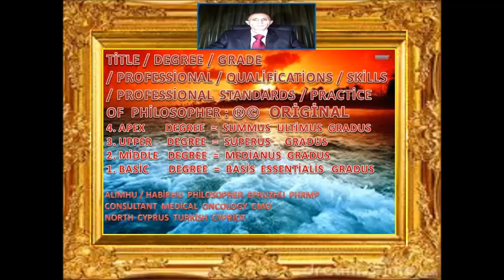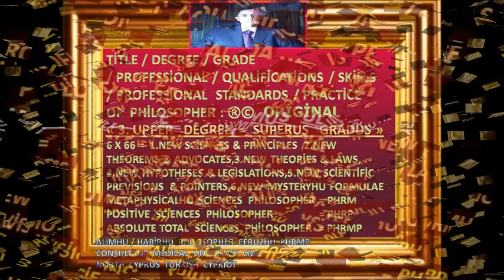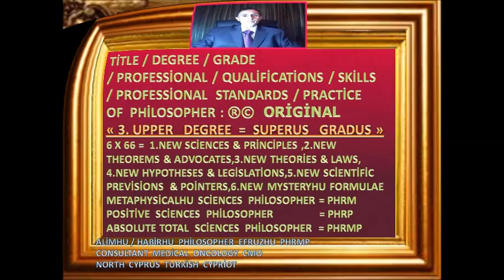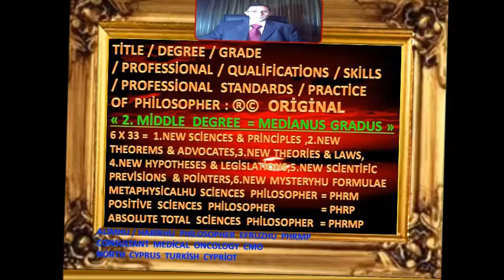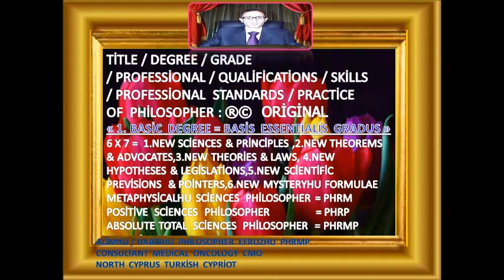PHİLOSOPHER PROFESSİONAL QUALİFİCATİONS BY PHİLOSOPHER EFRUZHU PHRMP NORTH CYPRUS TURKİSH CYPRİOT 2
1.NEW  "EFRUZHU  CANCER  CARCİNOGENESİS  NORTH  CYPRUS  THEORY  AND  LAWS"
2.NEW  "ANTİCANCER   MEDİCİNE  EFRUZHU  NORTH  CYPRUS  THEORY  AND  LAWS"
İNSTEAD  OF  BİG  BANG  THEORY,  NEW  REAL  ABSOLUTE  THEORY-THEOREM :
DİVİNAOSUBSTANTİAOUNİVERSİ , DİVİNAOMOMENTUM
1.HUCENTROLOGY =CENTRUMHULOGY
2.METAPOSİHUOLOGY  GLOBAL  UNİVERSAL TOTAL SCİENCE
3. UNİQUEHUUNOLOGY
4. "MİDHUBALANCOLOGY"  5. "HUDUOCONTROLOGY"
 6. "HUNEUOFEMOMASOLOGY" 7. "HUMAGNİTUDOLOGY"
8."HUMANOMATUROLOGY"  9."HUPROPORATİOLOGY"
10."HUSTABLOSTATOLOGY" 11."HUMODELOFORMOLOGY"
12."HUREALOSPİRİTOLOGY" 13.«HUCENTRİFUGALOGİA»
14.«ANİMALİSHULİVOLOGİA»15.«HUMOBİLİSOFRENUMOLOGİA»
16.«HUMEANAMBİGUUSOLOGİA»17.«HUTRANSFORMATOLOGİA»
18.«HUSYNUNUSRESULTOLOGİA»19«ACCOMODATİONHUOLOGİA»
20.«HUCONTACTUSOLOGİA» 21.«EXOALİMENTATİONHUOLOGİA»
22.«HUCADAROHORROROLOGİA»23.«HUSOLUSODELİGHTOLOGİA»
24.«HUSPEEDTEMPUSOLOGİA»  25.«ANGULUSHUOLOGİA»
26.«HUOLFACTORİUSOLOGİA»  27.«HUSTATUSOLOGİA»
28.«SOMATOHUSELFOLOGİA»  29.«HUACTİVUSSADOLOGİA»
30.«HUCOGNİTİVOSENSUSOLOGİA»  31.«HUACUSTİCUSOLOGİA
32.«EXOSENSİTİVUSHUOLOGİA»  33.«PSEUDOHUVERALOGİA»
1.NONENTİTY  THEOREM 2.MATURENESS  THEOREM 3.ENDLESSNESS   4.SİNGLE1 MULTİPLE SİNGLE1  UNİVERSE   5.PROBLEM SOLUBİLİTY 6.PLANES AND LAYERS  7.LİVELİNESS AND LİFELESSNESS  8.MULTİPLİCİTY  9.OBJECTİVİTY  AND  SUBJECTİVİTY
10.ALLAHU1=HALİKHU1=GODHU1 UNİQUENESS=ONENESS
11.AFTER  DEATH ,LİVİNG  FOREVER
12.RELATİONSHİP OF SİNGLENESS  AND PLURALİTY
13.VEHİCLE  AND  PURPOSE 14.ACTİONS  AND  RESULTS
15.HUMAN AND ANİMAL  WORLD  16.VOİCE  AND  VOİCELESSNESS
17.İLLNESS AGENTS  AND HEALTİNES
18.ONENESS OF FAİTHHU AND WRONG  ATTRİBUTİON  OF  HALİKHU1
19.BASİS  OF  HUMAN  AND  HALİKHU1=GODHU1  RELATİONSHİP
20.SUPPLY AND DEMAND RELATİONSHİP
21.PARADİSE AND HELL
22.RELATİONSHİP OF SPİRİT AND MATTER
23.RELATİONSHİP OF SOUL AND  HALİKHU1=GODHU1
24.HOLY CONCEPTS TO RİDİCULE BY  ABSOLUTELY İMMATURED PERSONS
25.ALL OF THE LİVİNGS WORLD AND THEİRS RELATİONSHİPS
26.ALL OF THE  LİVELESSNESSES   WORLD AND  THEİRS  RELATİONSHİPS
27.COLOURED AND UNCOLOURED
28.MESSENGERS AND FOUR HOLY BOOKS
29.POWERFUL OF MİND  30.THE  SELF = EGO   İDENTİTY
31.DİVİSİBİLİTY  -  İNDİVİSİBİLİTY 32.MOTİON – MOTİONLESS
33.TO  BE  FULL  AND  GENERAL  STARVATİON
1. CENTRALHU  GLOBAL  THEORY & LAWS
2. HARMONYHU   UNİVERSAL  THEORY & LAWS
3. EFRUZHU  CANCER  CARCİNOGENESİS  THEORY  & LAWS
4.OPPOSİTİONHU  BALANCED  THEORY  &  LAWS
5.HU  CANCER  TREATMENT  THEORY  &  LAWS
6.METAPOSİHU  TOTAL  SCİENCE  THEORY  & LAWS
7.STARTENDHU  GODHU  THEORY  &  LAWS
8.AT  İMAGİNATİON  REALİTYHU  THEORY  & LAWS
9.MULTİPLE   UNİVERSE  VAHİDHU  THEORY  &  LAWS
10.ATOM   CENTRE  UNİVERSALHU  THEORY  &  LAWS
11.MALE  FEMALE  SYSTEM  FERDHU  THEORY & LAWS
12.EXİSTENCE  NONEXİSTENCE  DAİMHU  THEORY & LAWS
13.TAMHU  MATURİTY  İMMATURİTY  THEORY  &  LAWS
14.KUDDUSHU COMPLETE  İNCOMPLETENSS THEORY & LAWS
15.LOOK  LİKE  UNLİKE  VİTRHU  THEORY & LAWS
16.THE  END  HU  THEORY  &  LAWS
17.SİNGLE  ENERGY  AZİZHU  THEORY  &  LAWS
18.EBEDHU  LİVİNG  DYİNG  THEORY & LAWS
19.VEDUDHU  LOVE  LOVELESS  THEORY & LAWS
20.PEACEFUL  SELAMHU  THEORY  & LAWS
21.MUSİHU  21.CENTURY  21.THEORY  &   LAWS
22.TİME  İNFİNİTİVE  AHİRHU  THEORY  &   LAWS
23.BLİNDNESS  BASİRHU  SEMİHU  THEORY  &  LAWS
24.MULTİPLEX  CONNECTİON SYSTEMHU THEORY  &  LAWS
25.BRAİN  UNİVERSAL  MİND  ŞEHİDHU  THEORY  &  LAWS
26.DİSEASE  ETTABİBHU  EŞŞAFİHU  THEORY  &  LAWS
27.SHARENESS  SELFİSH  REZZAKHU  THEORY  &  LAWS
28.ZAHİRHU  KNOWN  BATINHU  THEORY  &  LAWS
29.POWERFUL  CEBBARHU  KAHHARHU  THEORY  &  LAWS
30.ELMÜTEALHU  CENTRAL  GLOBAL  UNİVERSAL  COMPLETE  ENDLESS  THEORY & LAWS
31.MATERİALİSM  AND  SPİRİTUAL  THEORY  31 & LAWS
32.RELİGİON  AND  FAİTHHU  THEORY  32  & LAWS